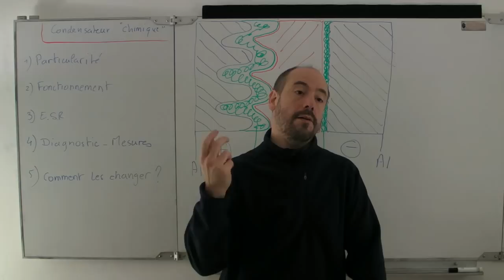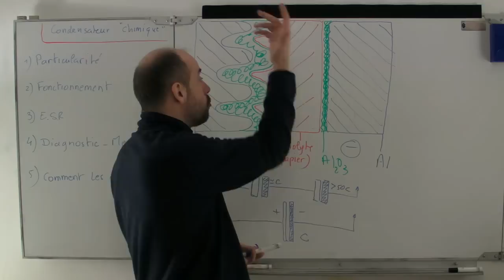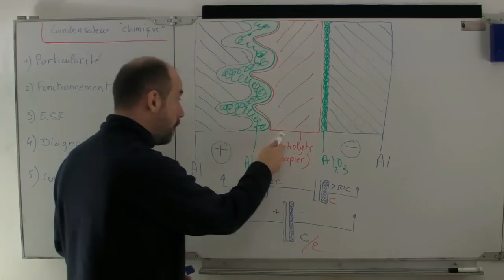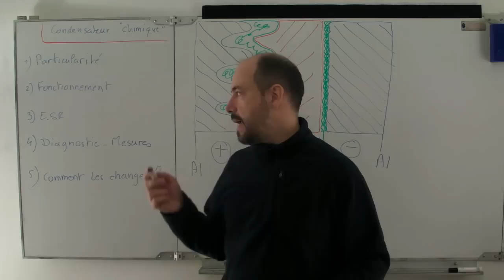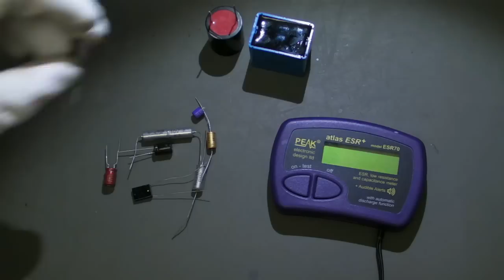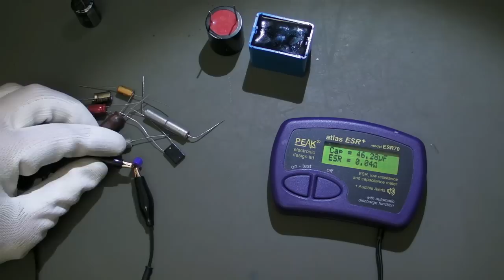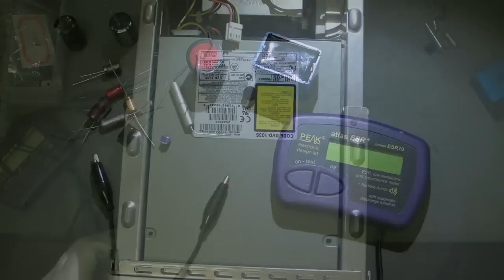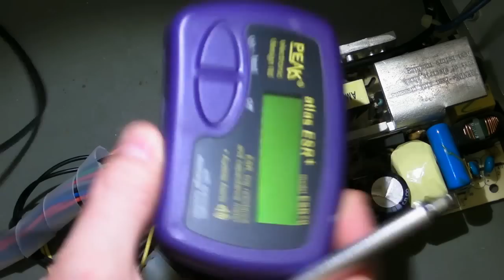51 - Plus sur les condensateurs électrochimiques - Autre exemple (+ tutoriel)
Vu le succès de l'épisode montrant un simple exemple de panne de condensateur électrochimique, voici une version plus approfondie sur le principe de fonctionnement de ces composants et l'utilisation d'un petit ESR-mètre pour les tester sur un autre cas de panne (supposée).